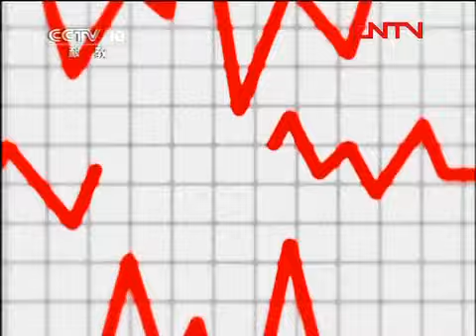健康之路 《健康之路》 20120311 神经科会诊室